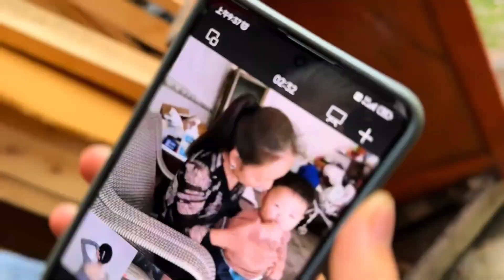【美食合集】四鸭子休假回家探亲 奶奶和妈妈连手为他做了一桌家常小菜